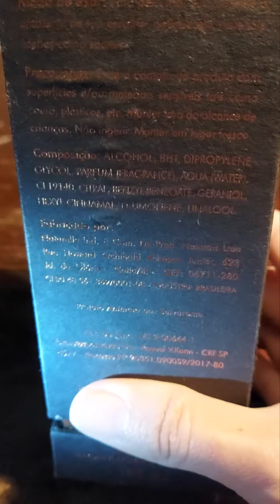Aromatizador de ambientes Animale